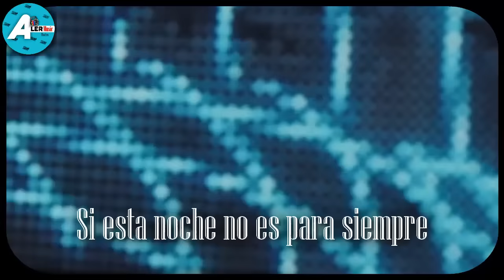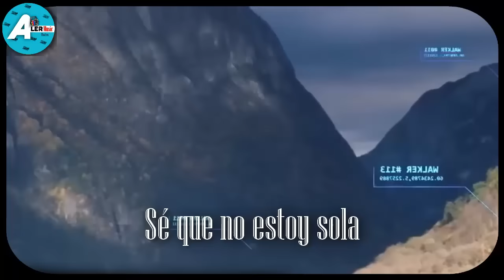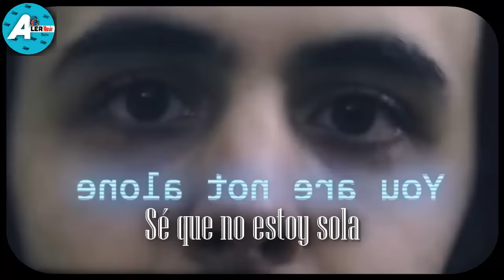Alan Walker - Alone - Sub Español